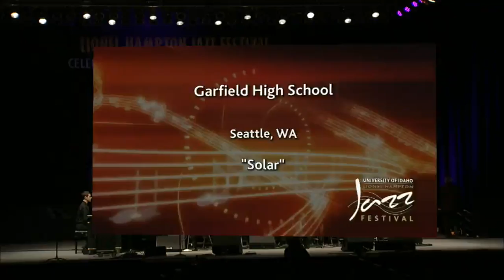garfield high school jazz II, solar